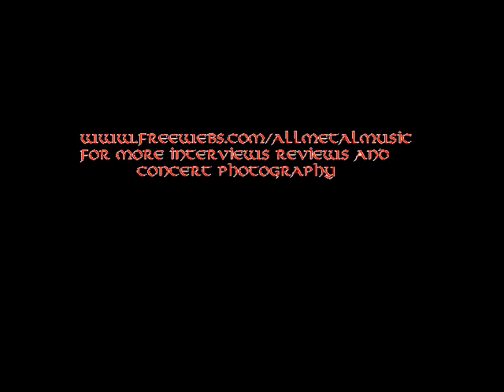Gamma Ray Interivew Jan 2, 2007 Part 1 of 2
for more great stuff. Here is an interview I conducted with Dirk of Gamma Ray over the phone.In it we discuss the new album, the dvd the helloween tour and much more. The pictures in the slide show are from the official gammaray